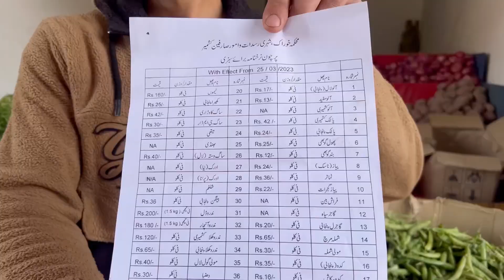Sopore Administration speed Up Anti-Encroachment and market checking at main town sopore.